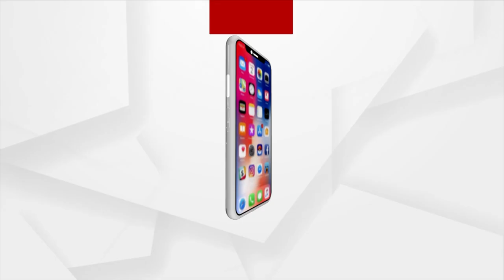Monsoon Session In Odisha Assembly To Start Today | Argus News